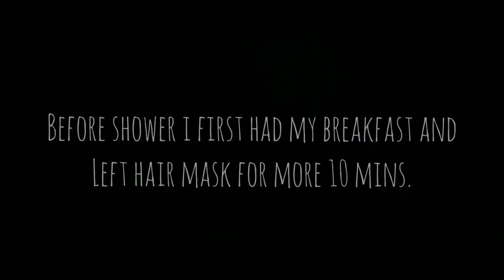How I Manage Everything || Youtube, Online Store, Studies, College etc..| Anamika Shandil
hi guys !
This is a normal day in my life where I manage my YouTube as well as Online store as an 18 year old girl .  Ohk that's it now Enjoy :)